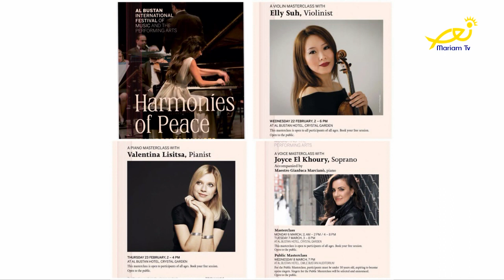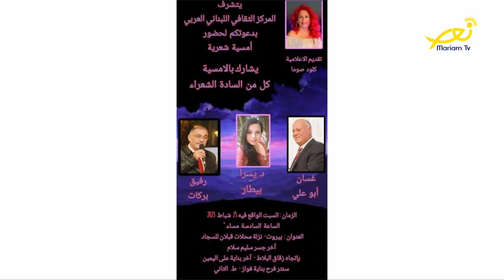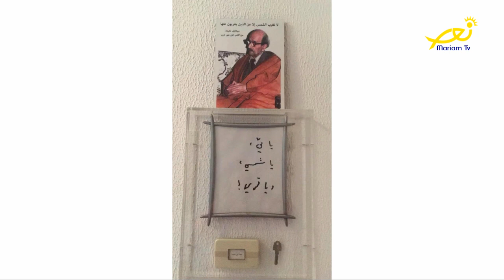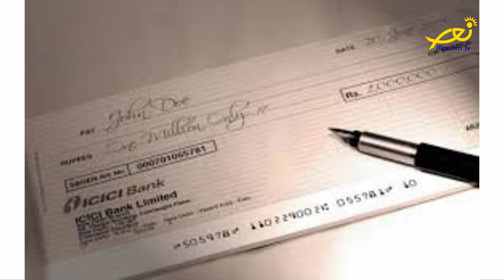Coffee break - Nadine Najem